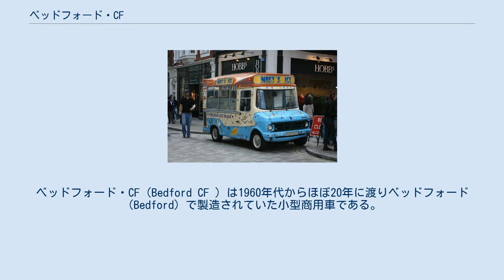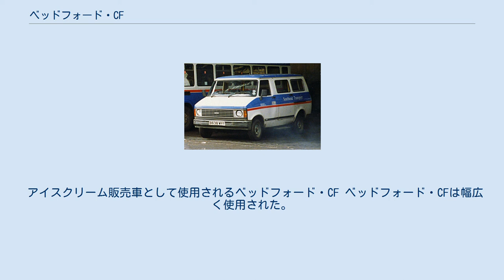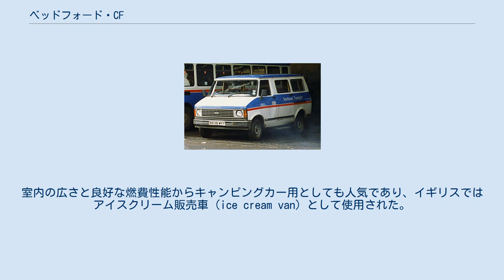ベッドフォード・CF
ベッドフォード・CF（Bedford CF ）は1960年代からほぼ20年に渡りベッドフォード（Bedford）で製造されていた小型商用車である。
ドイツやその他ヨーロッパ大陸の市場では1973年からオペルのディーラーを通じて「オペル・ベッドフォード ブリッツ」として販売された。
 （後期型）ドイツ市場でのベッドフォード・ブリッツ 17年間続いたベッドフォード・CAの代替で1969年11月に導入されるとCFバンの派生車種は直ぐにイギリスの道路で見られる最も一般的な小型商用車の一つとなった。
 CFは前席ドアの直ぐ背後のボディ側面にあるスライディングドアにより判別でき、一般的にこの配置を採るバンは共通してキャンピングカーの基となる車として使用された。
 エンジンは、1967年のボクスホール・ヴィクター FDで導入された信頼性に富むスラント・フォー（Slant Four）エンジンを使用していた。
エンジン排気量が1.6 l (1,598 cc)から1.8 l (1,759 cc)へ、1972年に2.0 l (1,975 cc)から2.3 l (2,279 cc)へ拡大されたことを別にしてエンジン自体は同じものを使用していた。
£130（1969年）の追い金でパーキンス（Perkins）製の1.8 l (1,760 cc) 直列4気筒 ディーゼルエンジンを注文することもでき、より重量級のモデルには排気量の大きな2.5 l (2,523 cc)エンジンが搭載された。
1977年には旧態化したパーキンス製エンジンがオペルから供給された2.1 l (2,064 cc) OHV ディーゼルエンジンに代替された。
 オーストララシア市場ではCFにオプションで2,850 cc (173.9 cu in)と3,310 cc (202.0 cu in)のホールデン製直列6気筒エンジン（Holden six-cylinder）が設定された。
これはフォード・ファルコンの6気筒エンジンを搭載していた競合車のフォード・トランジットへの対抗策であった。
 CFはヴィクターと基本的に同じ構成のサスペンションを使用していたが、より大きなホイールアーチ空間と組み合わされ、大重量を積載できるように調整されていた。
前輪はコイルスプリングのダブルウィッシュボーン式サスペンションと伸縮式ショックアブソーバー、後輪は固定車軸を長い1枚板の板バネで吊っていた。
 ボクスホール製3速と4速、ベッドフォード製4速、ZF製4速と5速といった数種類のマニュアルトランスミッション（MT）とゼネラルモーターズ製オートマチックトランスミッション（AT）が使用された。
レイコック（Laycock）式オーバードライブも注文できたが、これはボクスホール製4速MTに後から追加することもできた。
 CF1には、競合車のフォード・トランジットの対抗車となることを意図された標準のパネルバン、特殊バン（実質的には上に幅広い種類の特製ボディや荷台を載せるための汎用シャーシにキャブ部の付いたキャブシャーシ）とドーモビル（Dormobile、キャンピングカー）の3種類のボディが用意されていた。
 出力61 hp (45.5 kW)のオペル製23D型ディーゼルエンジンを追加したフェイスリフトを施されたCF1が1980年に市場へ導入された。
ドイツ向けに輸出された車（ベッドフォード ブリッツ）には出力60 PS (44 kW; 59 hp)のやや排気量の小さな2.0 L (1,998 cc)ディーゼルエンジンが搭載された。
1.8 と 2.3 Lのガソリンエンジンは引き続き販売された。
 （外観から見分けることが困難なためフェイスリフト後のCF1はCF2と混同されることが多々ある） 1985年のCF シリーズ2 1984年にCFはCF2に改称されたが、基本的には機械機構の改良を受けただけであった。
 ディーゼルエンジンは2.3 L（ヨーロッパ大陸では2.0 L）のままであったが、ボクスホール製スラント4エンジンは出力78 hp (58 kW)の2.0 L (1,979 cc) GM製エンジン（Opel CIH）に変更された。
 新しいトランスミッションは以下のものが選択できた。
 加えて、新しい強力なブレーキ 1985年にCF2はイギリスでベッドフォード・ミディと並行して販売された。
その後CFの後継車は保留され、最終的にはベッドフォードがはるかに安価なGM所有のその他ブランドのバッジエンジニアリング車を調...